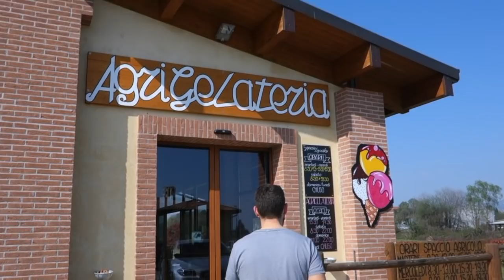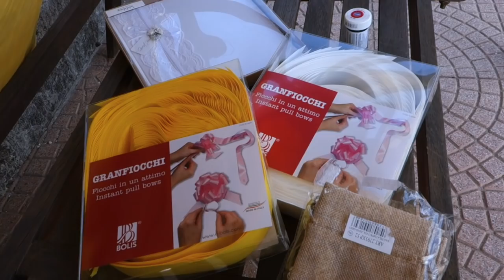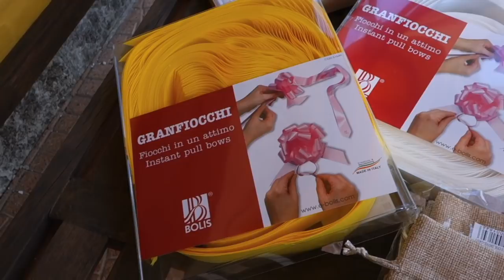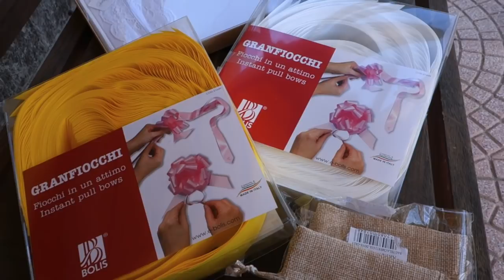UN WEEKEND DI EMOZIONI! - VLOG 21 APRILE 2018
Buongiorno ragazzi! Nuovo vlog dello scorso sabato per voi!

Questi prodotti mi sono stati offerti da Darphin

Obiettivo per tutorial 50mm
Telecamera vlog
Ring Light
Memory card

iMovie
BeFunky e PicMonkey per le anteprime video